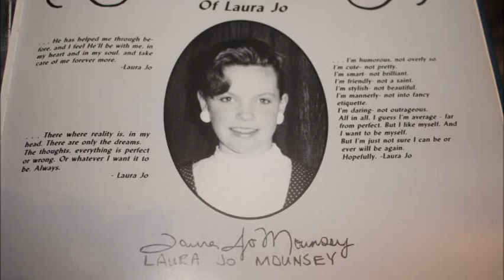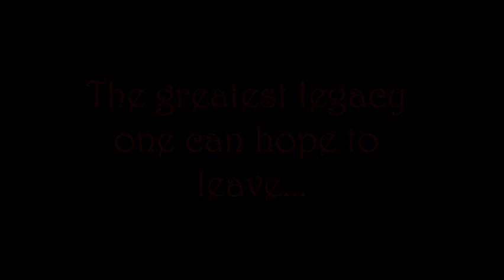1994 In Memoriam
Slide show dedicated to those who have passed before us in the Austintown Fitch Class of 1994.